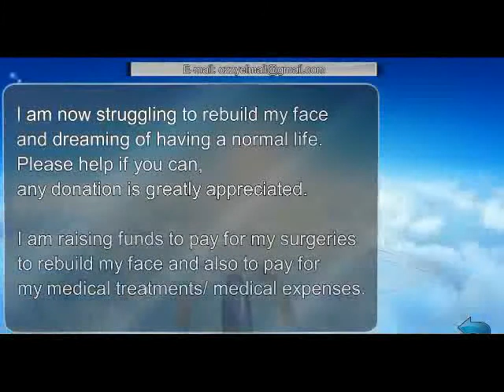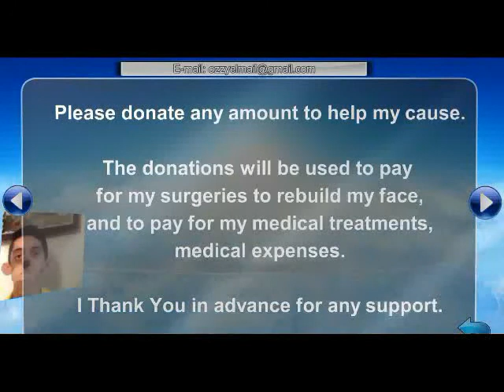Sacha Cohen Kills Award Presenter 2013 Britannia Awards BBC America Part 1